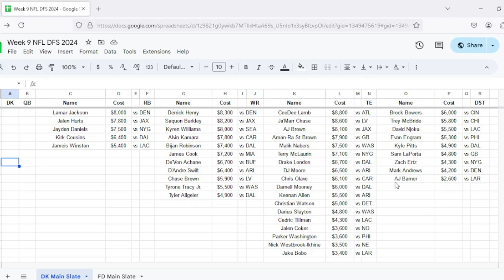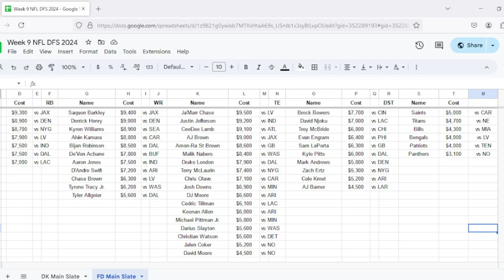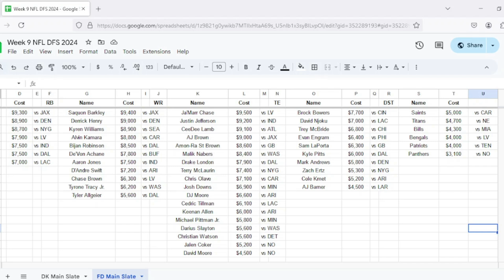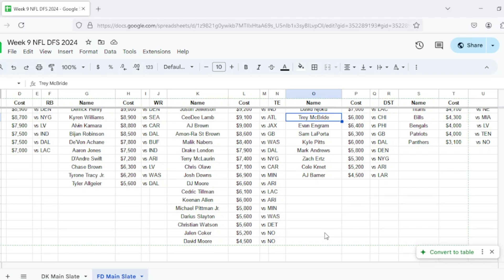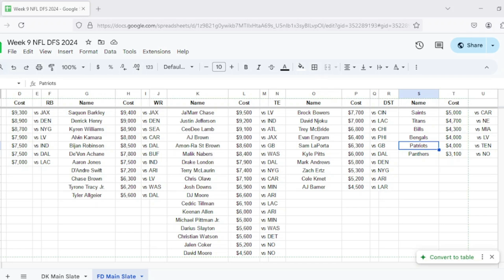NFL DFS Week 9 Picks and Breakdown | DraftKings & FanDuel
In this video I go through my player pool for the Week 9 Main Slate for both DraftKings and FanDuel.

0:00 Intro
0:33 DraftKings Breakdown
11:18 FanDuel Breakdown
21:29 Closing

Sign up for BetUS with the link below to get 125% match on your first deposit: